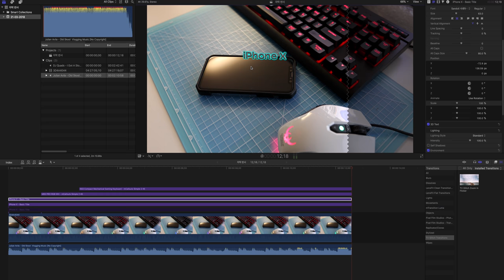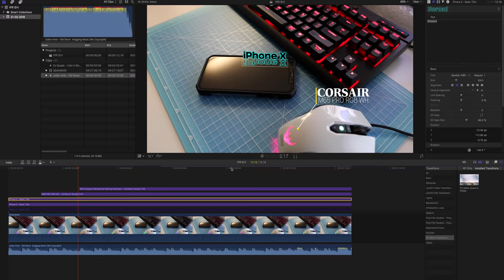파이널컷프로(FCPX)강좌 #21. 타이틀(자막)반사효과 따라해보기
물에 반사되는 듯한, 스크린에 반사 되는 듯한 효과의
자막을 만드는 방법입니다. 방법은 쉽고 간단합니다.
그리고 강의영상 자체도 요점만 간단하게 설명하였습니다.
부족한 점이 있다면 댓글로 달아 주시면 답글을 통해서
조금 더 디테일 하게 설명을 해드릴게요 ~. ^^

+ 앞에 강의 제목이 적혀 있는 부분 글자가 원래 떨어져야 정상인데...
줄간격이 반영이 되지 않았나 봅니다. ㅠ_ㅠ 이건 양해하고 봐주세요.